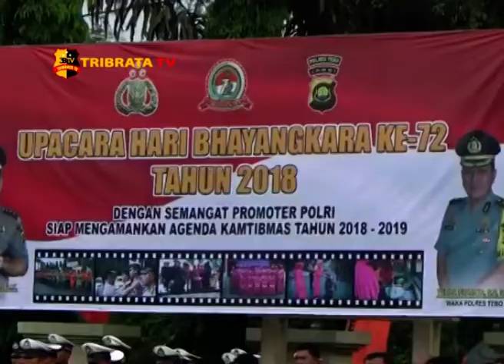POLRES TEBO GELAR APEL HUT BHAYANGKARA KE-72